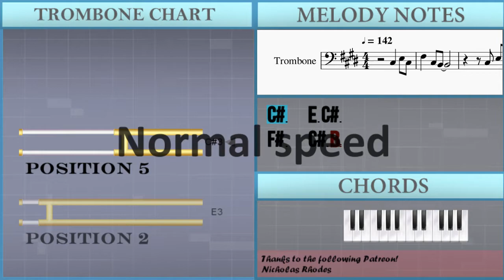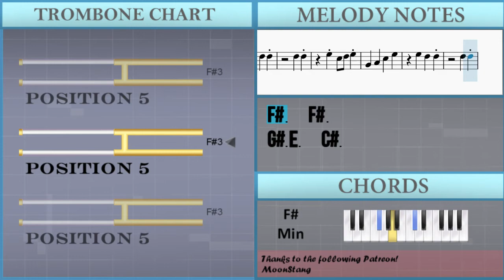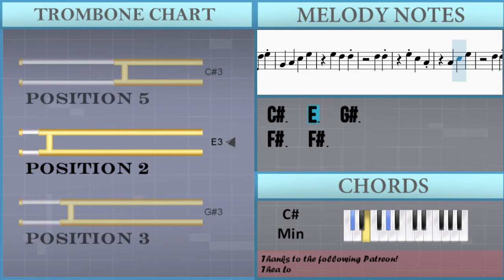How to play Pony by Ginuwine on Trombone (Tutorial)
The easiest way to learn how to play Pony by Ginuwine on the trombone. It's a trombone tutorial for Pony by Ginuwine.

EasyMusicLesson teaches you to play the your favorite instrument, through easy and simple animation so that you too can learn how to play Pony by Ginuwine on the trombone easily. A trombone tutorial with visual animation graphic.

Chords of Trombone arrangement:
C# Min   C# Min   G# Min   F# Min   F# Min   B Maj   C# Min
C# Min   G# Min   F# Min   F# Min   B Maj   C# Min   C# Min
G# Min   F# Min   F# Min   B Maj   C# Min   C# Min   G# Min
F# Min   F# Min   B Maj   C# Min   C# Min   G# Min   F# Min
F# Min   B Maj   C# Min   C# Min   G# Min   F# Min   F# Min
B Maj   C# Min   C# Min   G# Min   F# Min   F# Min   B Maj
C# Min   C# Min   G# Min   F# Min   C# Min   C# Min   G# Min
F# Min

Melody notes of Trombone:
C#3 E3 B2 C#3 B2
F#3   G#3
C#3 E3   E3 C#3
F#3   C#3 C#3 B2 C#3
B2 C#3 E3 C#3
F#3   G#3 F#3 E3
E3 B2 C#3 B2
F#3   G#3
B2 E3 B2 C#3 B2
E3   E3 C#3 F#3 E3
B2   C#3   E3   G#3
G#3   F#3   F#3
F#3   F#3
G#3 E3   C#3
C#3   E3   G#3
F#3   F#3
F#3   F#3
G#3 E3 F#3 G#3
G#3   F#3   F#3
F#3   F#3
G#3 E3   C#3
C#3   E3   G#3
F#3   F#3
F#3   F#3
F#3   C#3 B2 C#3 E3
E3 B2 C#3
F#3   G#3
B2 E3   E3 C#3
F#3   G#3
C#3 G#2 C#3 E3 F#3 G#3     F#3 E3
F#3 G#3 E3
F#3   E3 E3
G#3   F#3   F#3
F#3   F#3
G#3 E3   C#3
C#3   E3   G#3
F#3   F#3
F#3   F#3
G#3   F#3   F#3
F#3   F#3
G#3 E3   C#3
C#3   E3   G#3
F#3   F#3
F#3   F#3
C#3
C#3     G#2
F#2
F#2     B2
C#3
C#3     G#2
F#2
F#2     B2
B2   C#3   E3 B2 C#3
F#3   E3 C#3     E3
F#3   G#3 F#3   E3 C#3
C#3 E3
C#3 C#3 B2
E3
C#3 E3
G#3   F#3   F#3
F#3   F#3
G#3 E3   C#3
C#3   E3   G#3
F#3   F#3
F#3   F#3
G#3   F#3   F#3
F#3   F#3
G#3 E3   C#3
C#3   E3   G#3
F#3   F#3
F#3   F#3